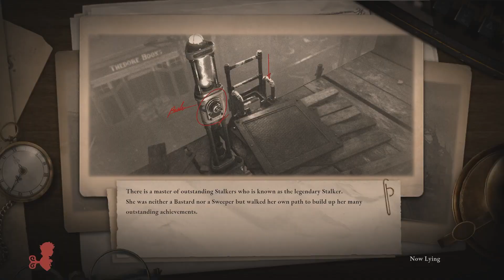Lies of P Playthrough (Part 2)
Lovin it! Has such a great gothic/steampunk vibe.